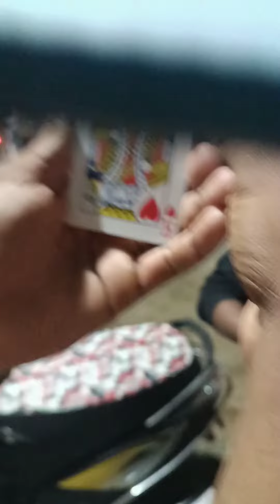card changing magic🃏🪄 | illusion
Practices classified as magic include incantations, spirit mediation, and The term magic is also used colloquially in Western popular to refer to acts of and sleight of hand for entertainment. The purpose of magic is to acquire knowledge, power, love, or wealth; to heal or ward off illness or danger; to guarantee productivity or success in an endeavour; to cause harm to an enemy; to reveal information; to induce spiritual transformation; to trick; or to entertain. The effectiveness of magic is often determined by the condition and performance of the , who is thought to have access to unseen forces and special knowledge of the appropriate words and actions to manipulate those forces.

Phenomena associated or confused with magic include forms ofmedicine, paganism, and  Magic is sometimes divided into the "high" magic of the elite, bordering on  and the "low" magic of common folk practices. A distinction is also made between "black" magic, usedpurposes, and "white" magic, ostensibly used for purposes. Although these boundaries are often unclear, magical practices have a sense of "otherness" because of the power that is believed to be channeled through the practitioner, who is a or stigmatized figure in some societies and a central one in others.